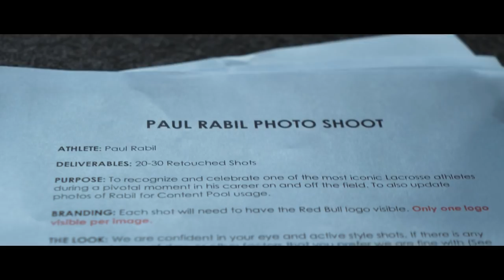MY RED BULL VLOG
We did a photo shoot with Red Bull - let's go behind the scenes.

I'm Paul Rabil, pro lacrosse player in New York and with Team USA. I like building things, working out, making art, and cooking food. Let's go.